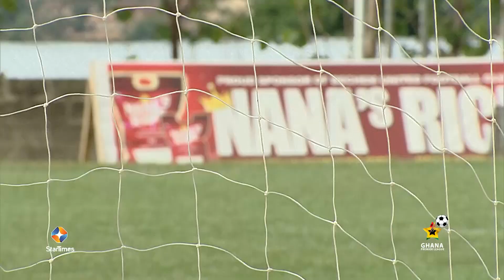BECHEM UNITED 1 : 0 GREAT OLYMPICS | EXTENDED HIGHLIGHTS | WK 23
Catch more GPL action on ST Adepa Channel 247 & StarTimes ON App 📲